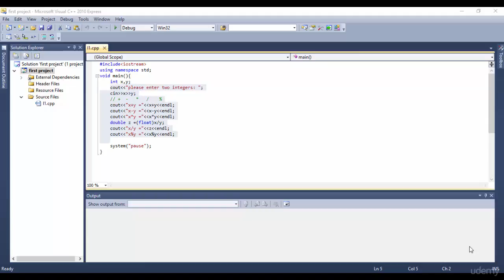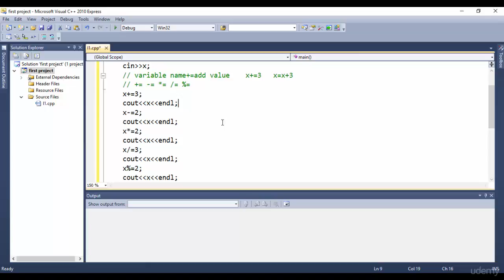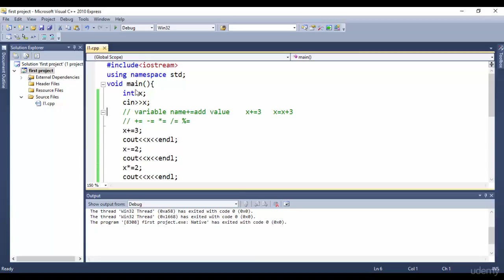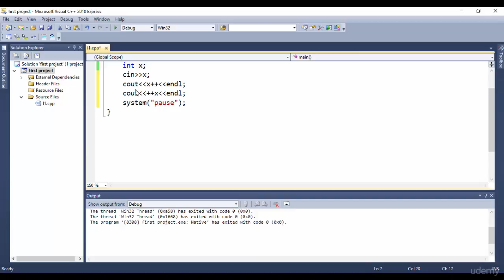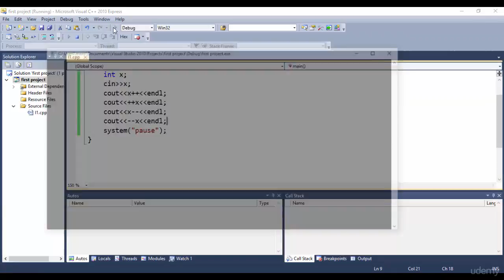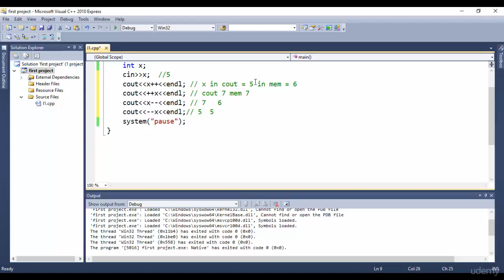08 shortcut, increment and Decrement Operators _C++